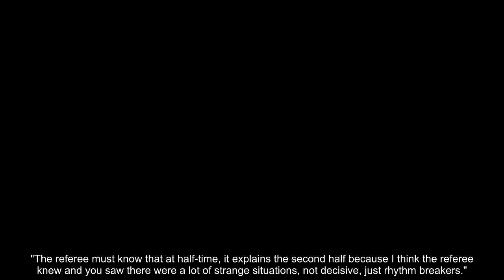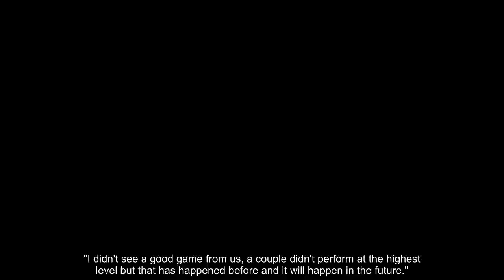Liverpool boss Jurgen Klopp blames referee for West Ham draw